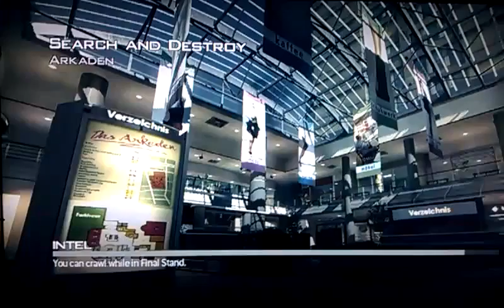MW3 HC Search 15-3 Hatsan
This is a clip from BoYo member Hatsan. Playing Hardcore Search and Destroy on Arkaden were he went 15 kills with 3 deaths.